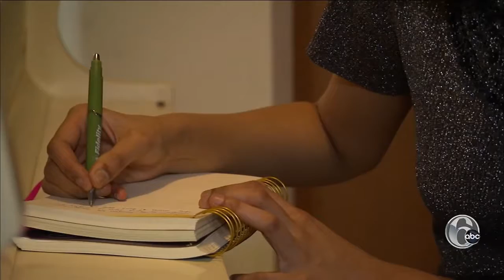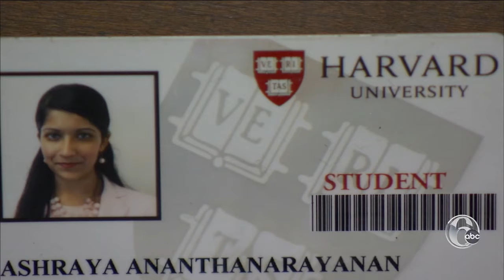Visions 2018: Super Teen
We meet a high school senior who is also a rising senior at Harvard